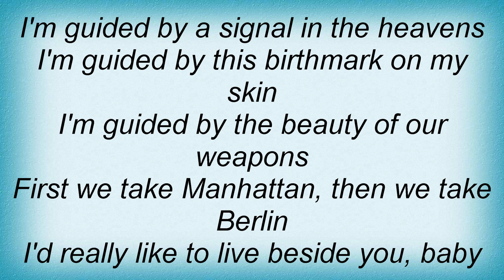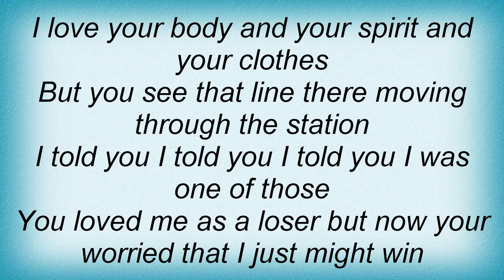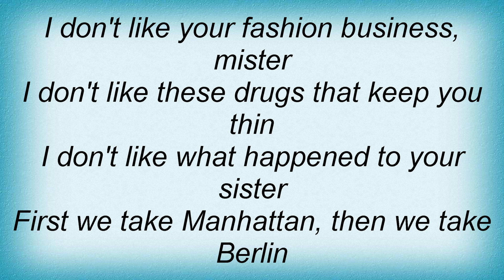Rem - First We Take Manhattan Lyrics